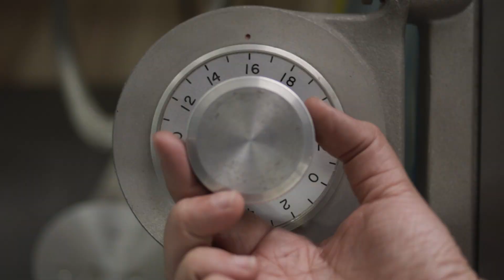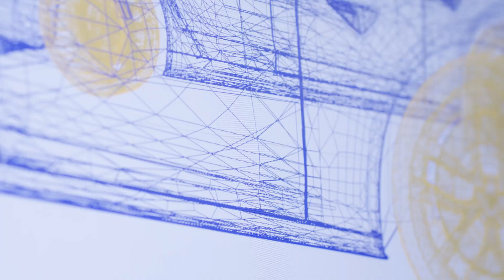Hear Brianna's Story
Mechanical Engineering Ph.D. student Brianna Hobert (B.S. ’22, M.S. ’24) is passionate about learning and never backs down from challenges. Find out how engineering is ”the perfect mix of art, science, and math,” and how she uses her creativity to communicate her work.